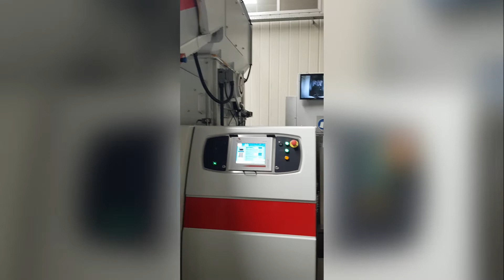Recycling Line - Starlinger For Processing Plastic Flims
Used Starlinger recycling line for sale by Euro Machinery.

Português:
Impressora flexográfica a tambor central
Gostaria de receber mais informações sobre algumas das máquinas? Falamos Inglês, Alemão, Dinamarquês, Português, Espanhol, Italiano, Russo, Polaco e Francês.

Español:
Impresoras de tambor central usadas
Hablamos español, inglés, portugués, francés, alemán, ruso, ucraniano, polaco y danés.

Français:
Imprimeuses flexographique avec tambour centrale
Nous parlons anglais, allemand, danois, portugais, espagnol, russe, polonais, italien et français.

Italiano:
Stampatrice flessografiche a tamburo centrale
Noi parliamo Inglese, Tedesco, Danese, Portoghese, Spagnolo, Russo, Polacco, Italiano e Francese. Abbiamo altre machine pronte per la vendita.

Polski:
Drukarki Fleksograficzne
Mówimy po angielsku, niemiecku, duńsku, portugalsku, hiszpańsku, włosku i francusku.